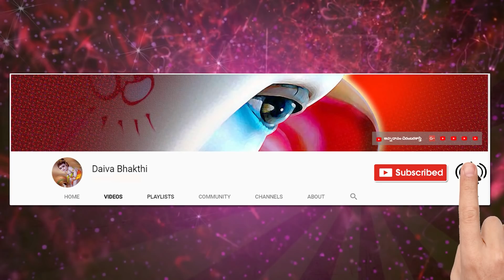సింహ రాశి స్త్రీలు ఎట్టిపరిస్థితిలోను ఈ వీడియో మిస్ కాకండి || దశిక లక్ష్మీకామేశ్వరి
astrological remedies for mental peace,